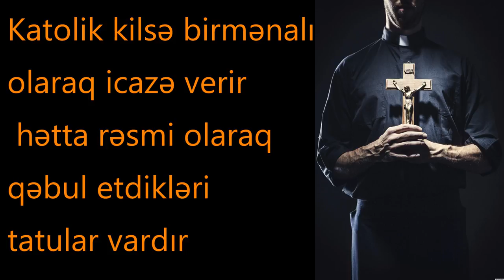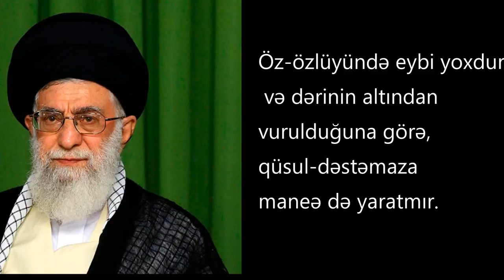Tatu Döymə Tibb və Din